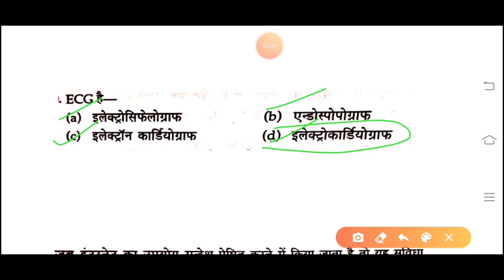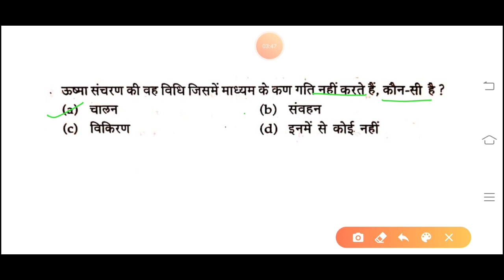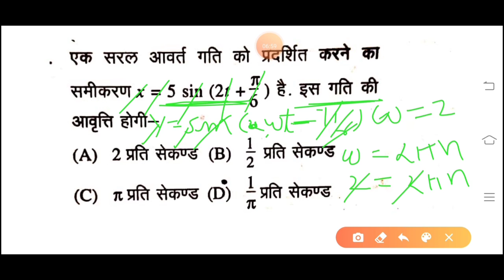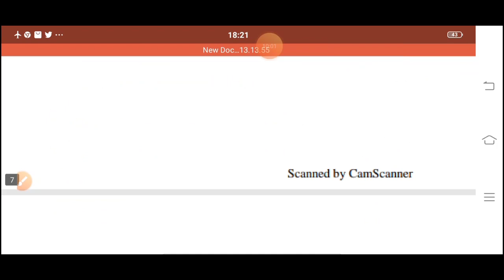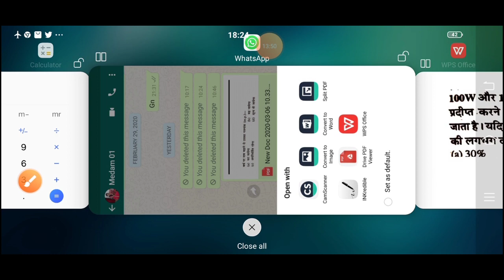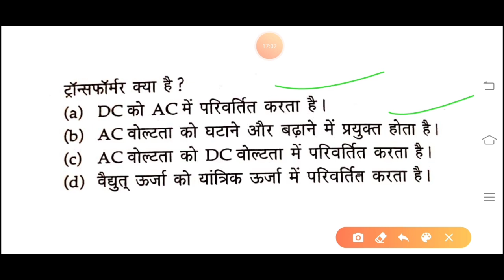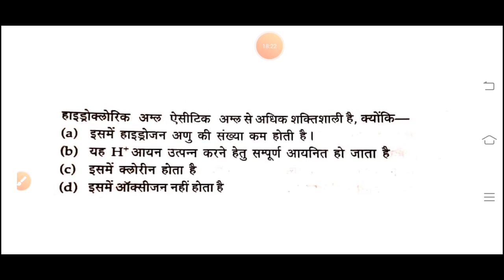Cgtet 2020// SCIENCE TEST SERIES PART 02//aim pksahu cg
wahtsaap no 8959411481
namaskar sathiyo
    mai pksahu , mere you tube channel me aap sabhi ka awagat krta hu.
dosto mere is channel me aapko education se judi sabhi jaankari hameshaa milata raha hai, or aage bhi isi prakar milta rahega.
  aim pksahu cg
cgtet 2020 विज्ञान प्रैक्टिस सेट 01